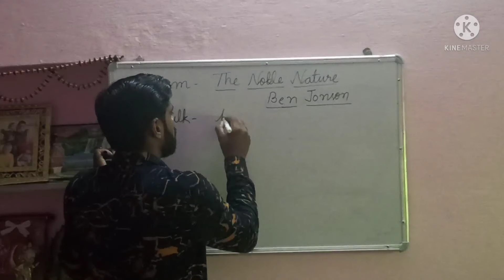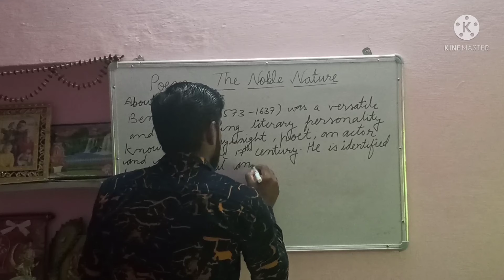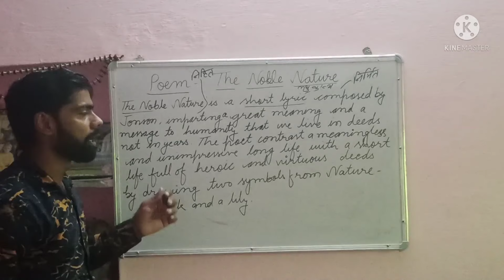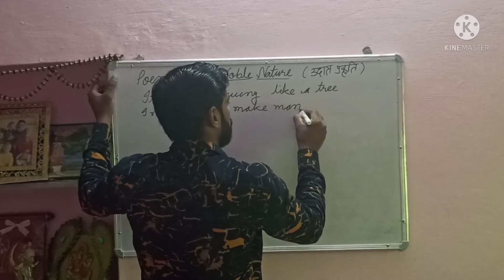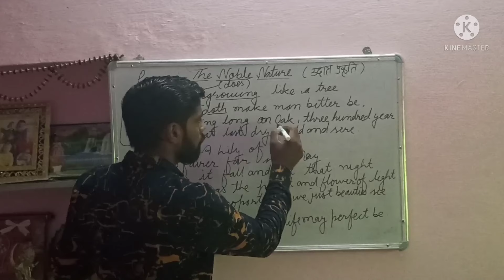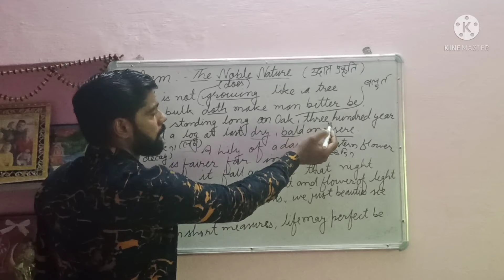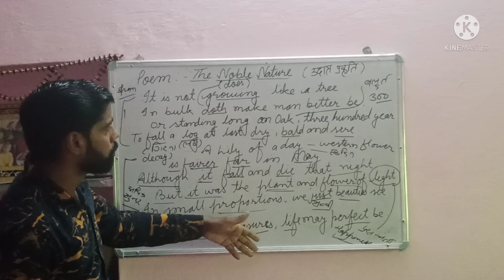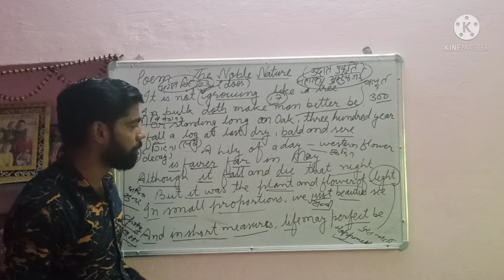Poem-The Noble Nature by Ben Jonson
Poem-The Noble Nature
Poet-Ben Jonson
Class-12
Life should be like a Lily flower🌺🌻🌹🌷
English With Vikas Birda